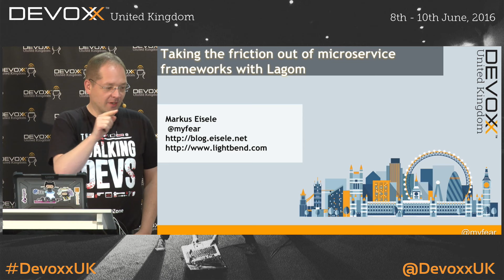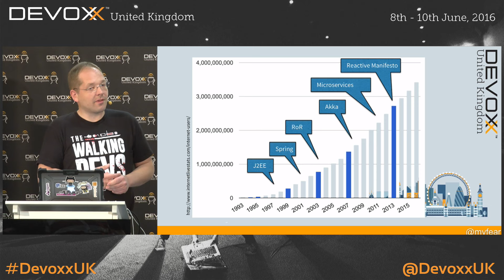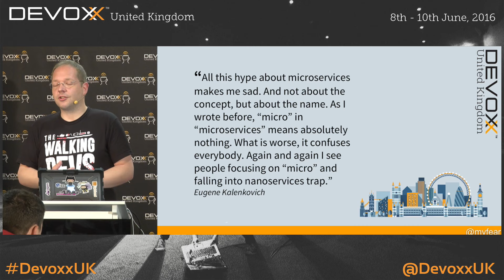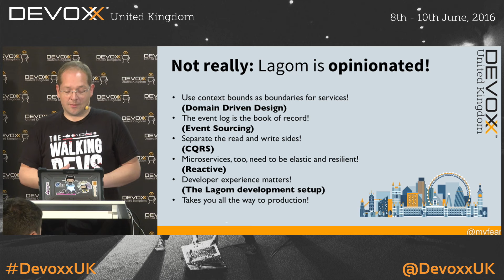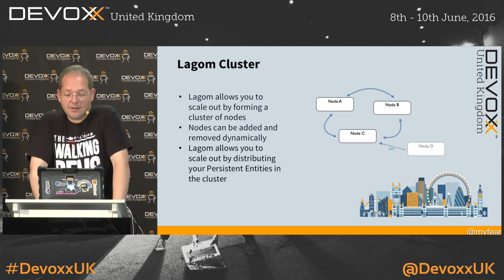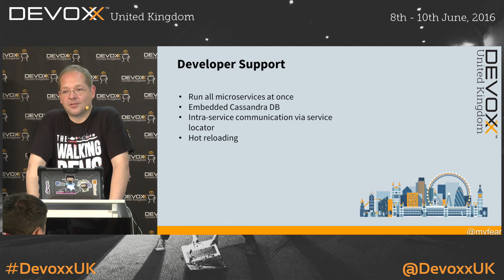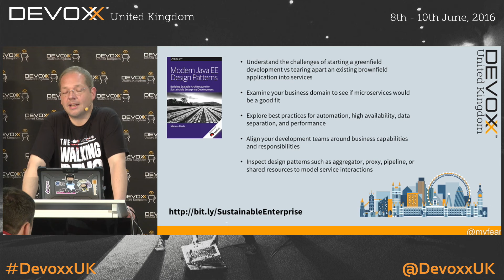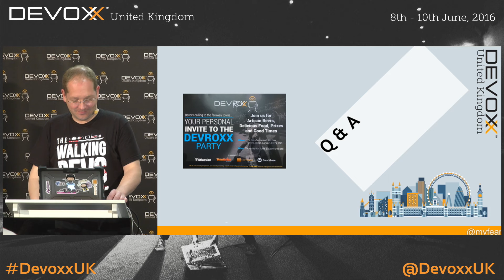Taking the friction out of microservice frameworks with Lagom by Markus Eisele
Lagom is a new framework for Java designed with microservices in mind. It aims to simplify the process of building microservice-based systems that communicate asynchronously, self-heal, scale elastically and remain responsive under load and under failure.

Many of the challenges of microservices are caused by the fact we use tools designed without them in mind. So, how can a framework made to build systems composed of microservices from the start offer us a better solution? Because Lagom is a tool that is highly opinionated and explicitly designed to make development and production with microservices easy, it brings back all the fun and productivity into programming while still enabling you to build a reactive, distributed, highly scalable and rock solid application.

By the end of this presentation, you'll have experienced first hand how creating systems of microservices on the JVM using Lagom is dead-simple, intuitive, frictionless and a lot of fun! And we’ll ask whether reactive microservices are potentially so much better than, for example, Java EE?